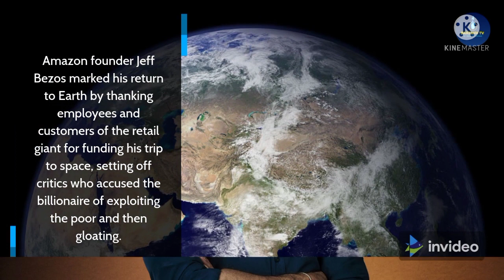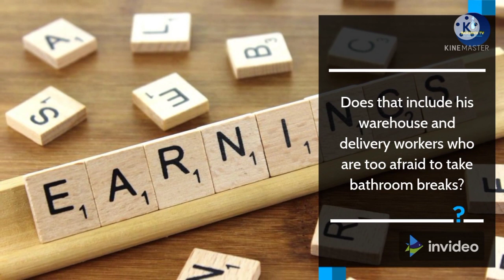‘You guys paid for it all,' the internet screams at Amazon CEO Jeff Bezos | BARZAKH TV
Amazon founder JeffBezos marked his return to Earth by thanking employees and customers of the retail giant for funding his trip to space, setting off critics who accused the billionaire of exploiting the poor and then gloating.
“I want to thank every Amazon employee and every Amazon customer, because you guys paid for all this,” Bezos, donning a cowboy hat and blue astronaut coveralls, said at a press briefing on Tuesday after completing the first manned space mission by his Blue Origin rocket-ship firm. “So seriously, for every Amazon customer out there and every Amazon employee, thank you from the bottom of my heart very much. It’s very appreciated."